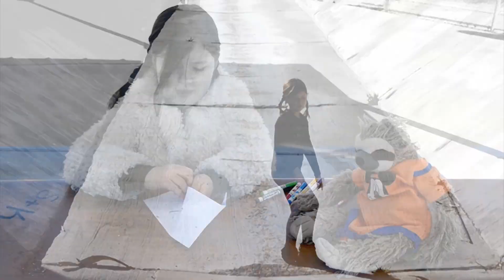twenty one pilots: Heathens (Cover by Sedona) | Sedona Fun Kids TV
twenty one pilots: Heathens (Cover by Sedona) Hey guys my cover of twenty one pilots' huge hit Heathens is finally here! I LOVE this song so much I couldn't stop singing it all summer! So I decided it had to be my first ever song cover! I hope you enjoy it as much as I enjoyed making it.

When I started my channel last year my dream has been to also make music videos because I LOVE singing. Those of you who watch my videos know that I sing all the time LOL And guys don't worry I will still be making squishy videos and vlogs because I love doing it!

It would help me a lot to spread the word and allow me to continue making music which I LOVE!

Produced and engineered by Hugo Castillo @ The Tone Factory Recording Studios, Las Vegas, Nevada, USA in February 2017 when I was seven years old.

Video by Mom & Dad 😍

Thank you Mom & Dad, family & friends, Coren (my singing teacher), Hugo, twenty one pilots for making awesome songs! and YOU - all my fans that have supported me so far! I love you all guys! 💕

I am eight years old and love to make videos with my mom. I collect squishies and I LOVE slohts, singing, making slime and Musical.ly!

New videos are uploaded every Wednesday and Saturday and sometimes more. We do:

Musical.ly: @sedonasmusical.ly

My address:

Sedona Fun Kids TV
3355 E. Tropicana Ave
SUITE C, P.O, Box 281
Las Vegas, Nv, 89121, USA

"Heathens"  Lyrics

But after all I've said

You'll never know the freakshow sitting next to you

(Watch it)
(Watch it)
Please, all my friends are heathens. Take it slow
(Watch it)

(It's blasphemy)
(Away)
And now they're outside ready to bust
(To bust)